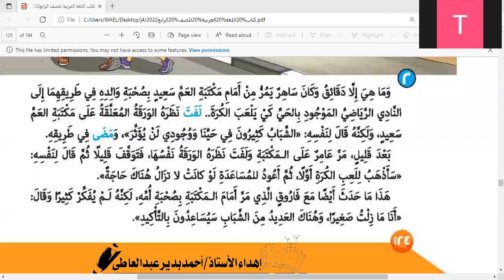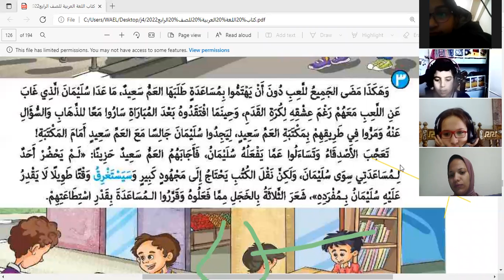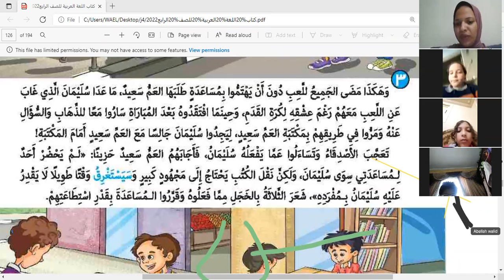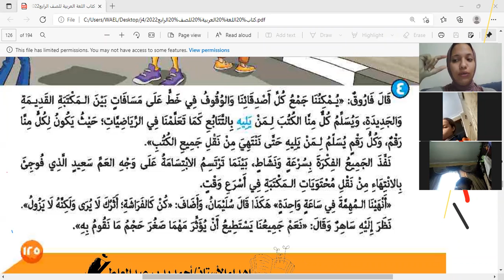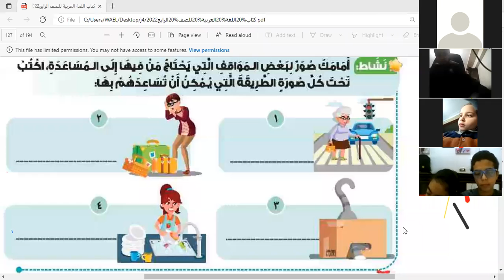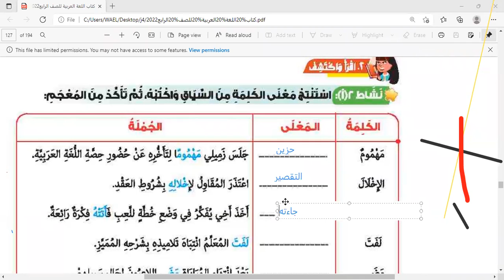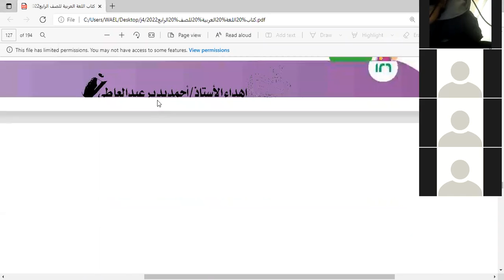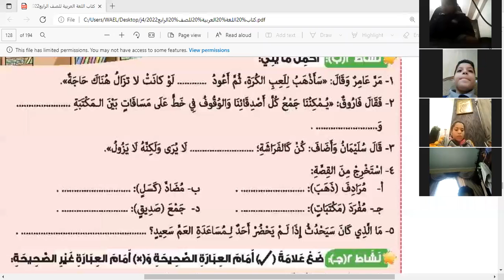الصف الرابع الابتدائي ، حصة زوم يوم لا ينسي ج١